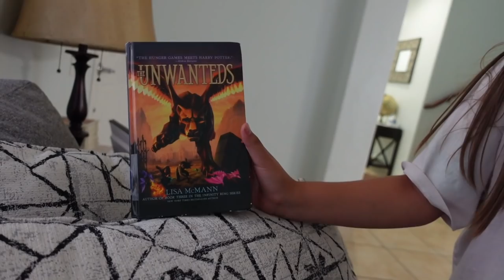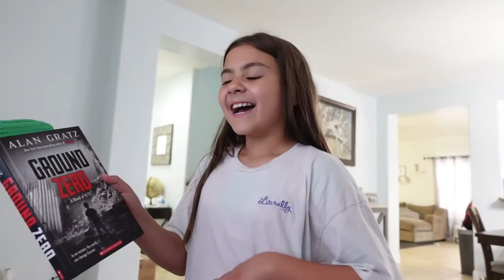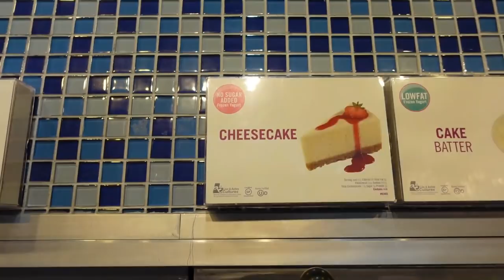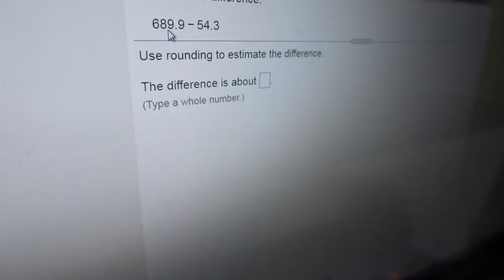KIDS AFTER SCHOOL SNACKS | KIDS TRY EASY AFTER SCHOOL SNACK IDEAS | Making Kids After School Snacks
It's time for some fun and easy KIDS AFTER SCHOOL SNACKS. Here we show you some simple and easy after school snacks to put together for your kids when they get home from school.